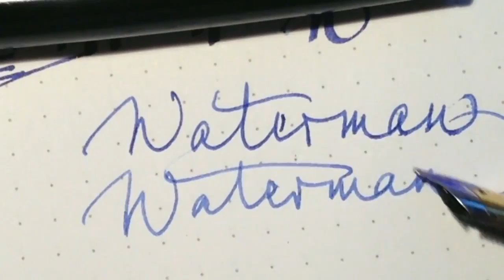Waterman Expert Füllfederhalter